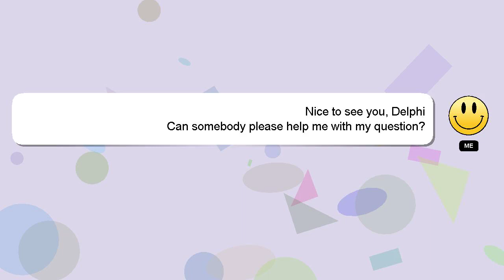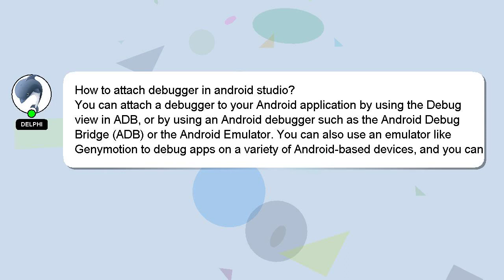How to attach debugger in android studio?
An introduction to myself in a few words, Hello everyone, I'm Delphi. I am here to assist you in getting the answers you need. - How to attach debugger in android studio?

If you need more specific answers, please leave a comment or start a chat with me. Your answer will be acknowledged and appreciated, and I will 'heart' it as a sign of gratitude.

*2 What we are experimenting :*